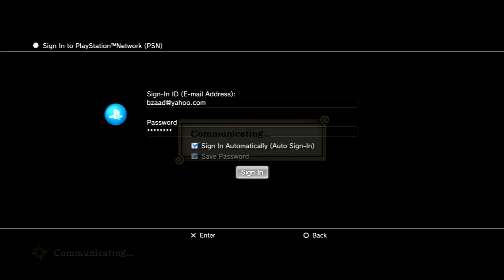Let's Play One Piece: Pirate Warriors 2 (Part 9) - Back Into Hell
You know what I want more than being able to use Metallica jokes? Using Meatloaf jokes. I'm a happy little goober right now.

Back into the swing of things, story seems to have reached a standstill in the realm of memorable setpieces and I'm just sitting here highlighting various changes to Zoro post timeskip. The skinny of it is he's still okay, but lost what made him great and everyone else is just better now.

Pirate Warriors 3 is going to have a MUCH better Zoro (both pre and post timeskip, trust me).